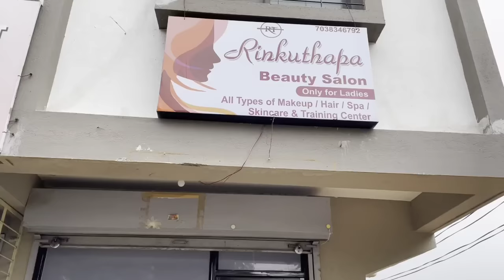Beauty salon setup at low budget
Hi guys, this is my first salon setup video...
I hope you like the video. keep showering your love and support.
Stay stuned to the channel. !
Salon name- Rinku Thapa Beauty Salon (ladies salon)
Address- Shivram Avenue Apartment, shop no.4 ahead Aditya hall near K21 mall, Gurugovind Singh College, Pathardi Phata, Nashik